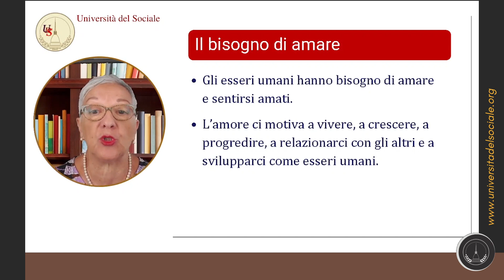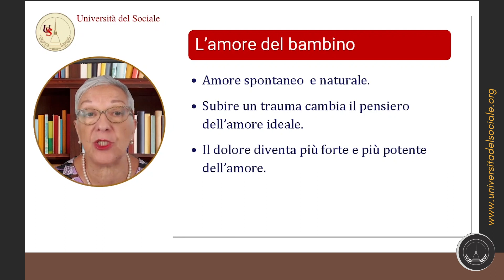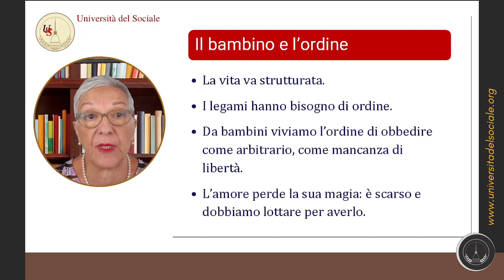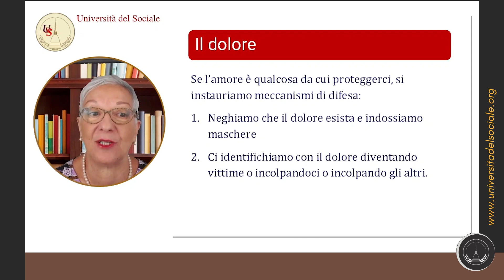Gli Ordini nella Famiglia secondo Bert Hellinger | 1. L'appartenenza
Le costellazioni sistemiche sono un approccio terapeutico che esplora le dinamiche familiari e i loro effetti sul benessere individuale. L'appartenenza è un principio fondamentale di questo metodo e si riferisce all'importanza di non escludere alcun membro della famiglia, indipendentemente dal suo comportamento o dalle sue scelte.

La non esclusione è cruciale per mantenere l'equilibrio e l'armonia nel sistema familiare. Quando un membro viene escluso, si generano disfunzioni e sofferenze che possono influire su altre persone del sistema. Riconoscere e rispettare l'appartenenza di tutti i membri favorisce la guarigione e il benessere della famiglia.

Docente: Maria Luisa Mirabella